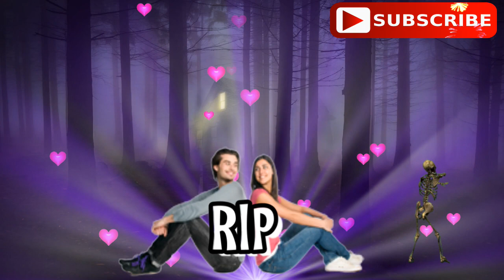Skeleton dance in jungle